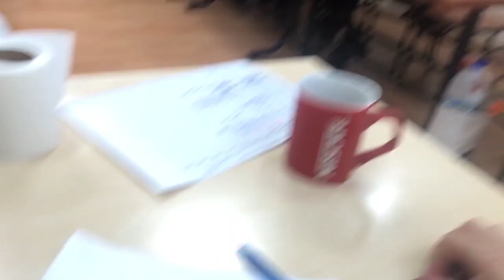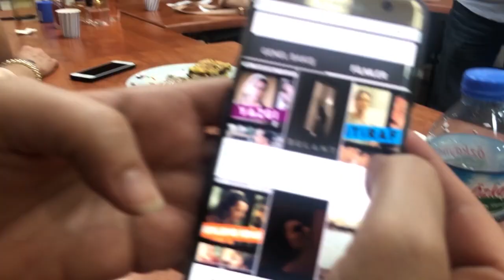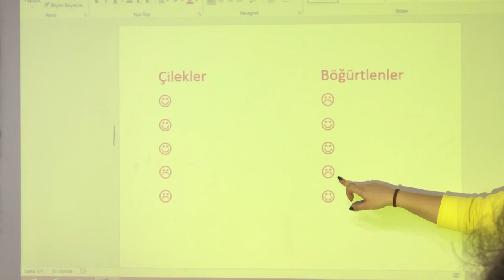BEDEN DİLİ ÖĞRENCİLERİMLE VEDA PARTİSİ YAPTIK. SESSİZ SİNEMA OYNADIK.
BEDEN DİLİ ÖĞRENCİLERİMLE VEDA PARTİSİ YAPTIK

Sevgiler...
SERAP BÖLEK BİLGE
ZEYNEP CEREN ALP